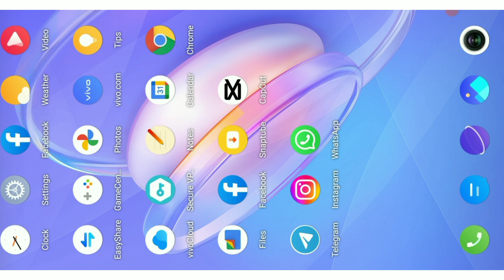Whatsapp Ka Notification Kaise Off Kare !! How To Turn Off Whatsapp Notification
Queries Solved

1. How to turn off whatsapp notification
2. How to stop notification on whatsapp
3. How to disable whatsapp notification
4. How to turn off whatsapp pop-up

5. Whatsapp notification off
1. Whatsapp Ki Notification Kaise Band Kare
2. Whatsapp Ki Notification Kaise Off Kare
3. Whatsapp notification band karne ka tarika
4. Whatsapp notification ko kaise band kare
5. Whatsapp ki notification kaise off karen

1. व्हाट्सएप की notification कैसे बंद करें
2. व्हाट्सएप नोटिफिकेशन को कैसे disable करें
3. व्हाट्सएप नोटिफिकेशन बन्द करने का तरीका
4. व्हाट्सएप नोटिफिकेशन को ऑफ कैसे किया जाता हैं